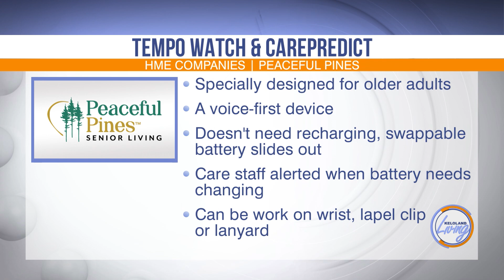Peaceful Pines Senior Living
As they grow older, many people face health and physical challenges that can affect a senior’s ability to live independently.

Often, living at home—especially alone—might not be the safest option. And, honestly, it can be lonely.

Kirk Simet is the CEO of HME Companies-a development and management company that oversees both residential and senior living properties throughout the region.

Kirk and his staff understand that finding a more suitable place to live–whether its for yourself, or someone in your family, can actually boost seniors’ overall quality of life. That’s why HME Care has developed Peaceful Pines, providing senior living that will change your view of what those golden years can really be.

If you’d like to know more about investment opportunities with HME Companies, you can reach out to them by phone at . Or find out more online at HMECompanies.net.

If you’d like to know about HME Care’s senior living options, you can find out more online at HMECompanies.net/seniorliving. You can also email them at .